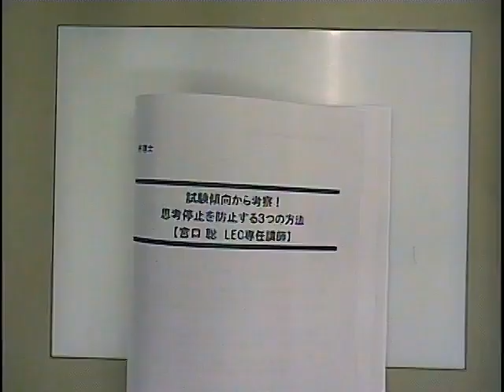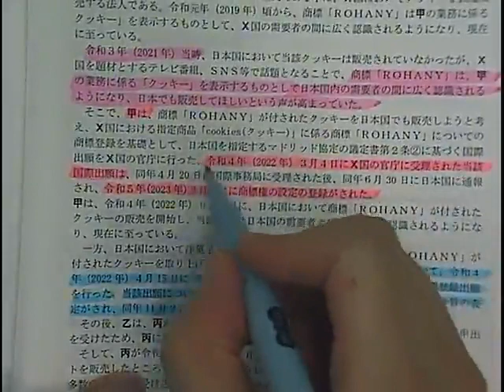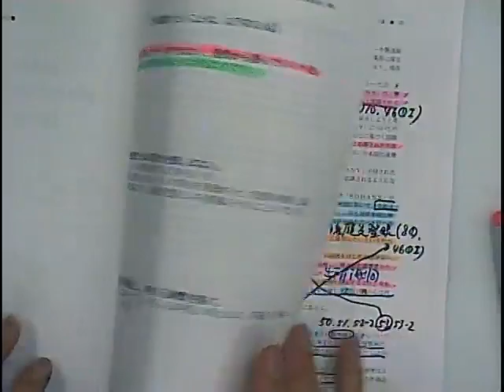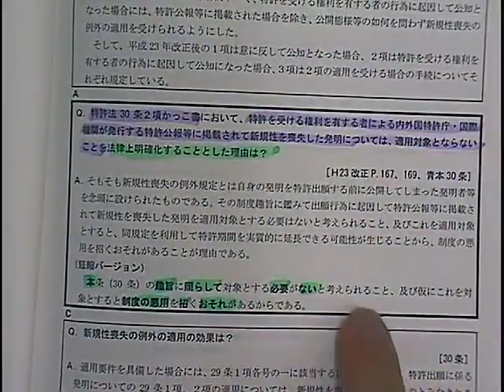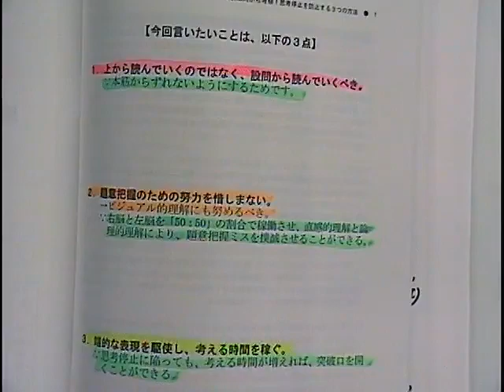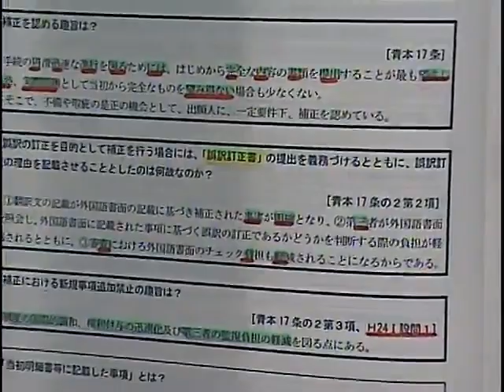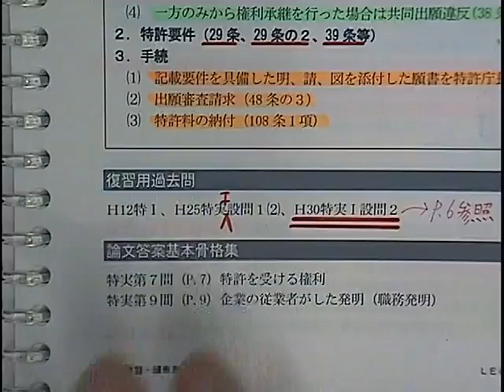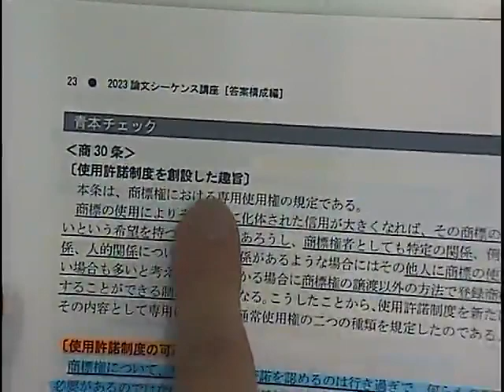【弁理士試験】試験傾向から考察！思考停止を防止する３つの方法（宮口聡LEC専任講師）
宮口講師が本年度の弁理士試験を分析し、
そこから見えてきた来年合格のために必要な学習方法をアドバイスします。

ガイダンス動画で使用しているレジュメは
以下のページからご覧いただけます。

2024年向け学習経験者コースのご案内はこちらから⇒